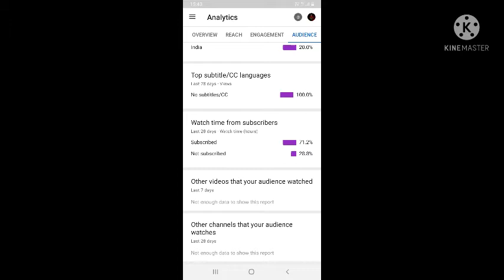TODAY NIGHT UPDATE FREE FLACO PET BOOYAA CHALLENGE